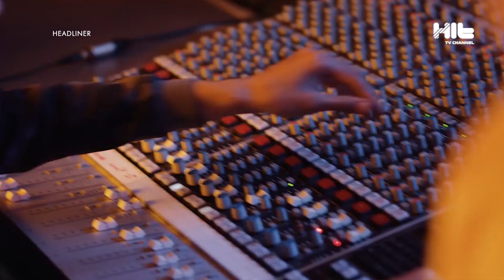Куда пропала ZIRUZA?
Друзья, задумываетесь ли вы, как часто размещаете публикации в инстаграмм? Я, например, делаю это раз в день, как минимум, а вот Ziruza так вообще пропала. Мы с журналистами решили поинтересоваться у артистки, не уж то она отправилась на отдых и отключила свой телефон? Впрочем, не будем гадать и узнаем уже сейчас.